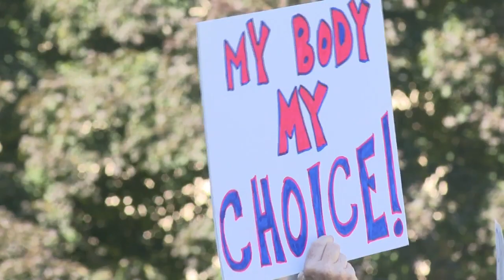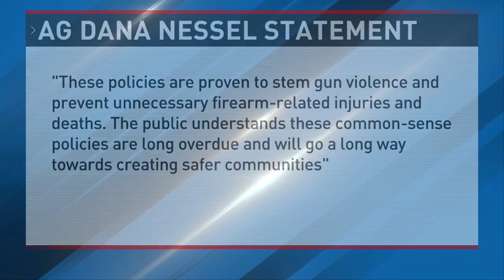Michigan Governor Gretchen Whitmer 2023 State of The State Address